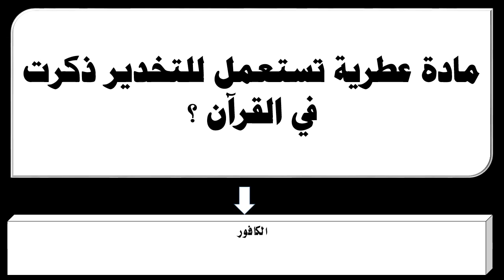مادة عطرية تستعمل للتخدير ذكرت في القرآن ؟